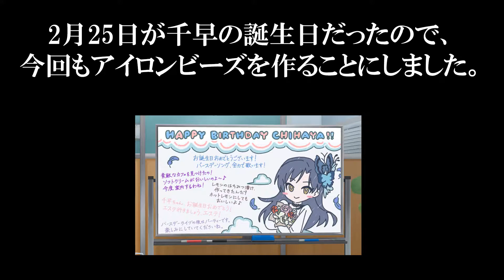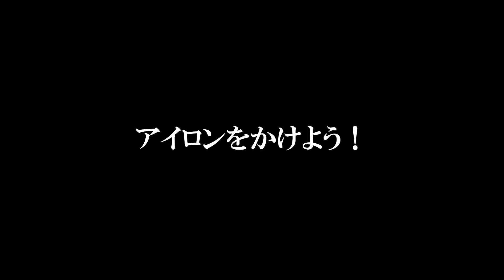【アイロンビーズで作ってみた】 [Just be myself!!] 如月千早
千早の誕生日を記念してアイロンビーズを作ってみました。

◈ Timestamp
00:00 イントロ
00:19 線画作業
01:31 彩色作業
05:03 アイロンをかけよう！
05:31 アイロンビーズ完成